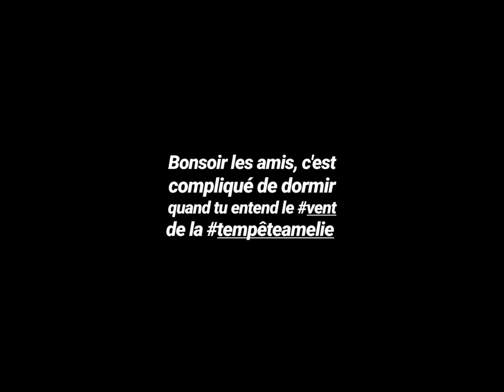TEMPETE AMELIE PRES DE ROCHEFORT - NOVEMBRE 2019